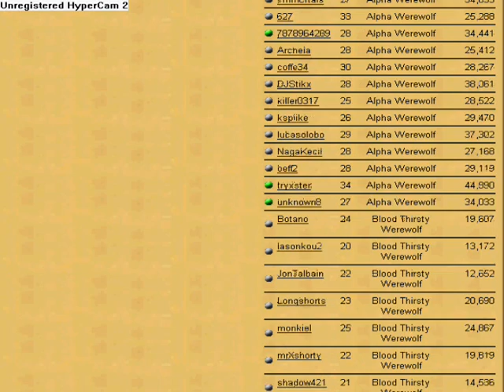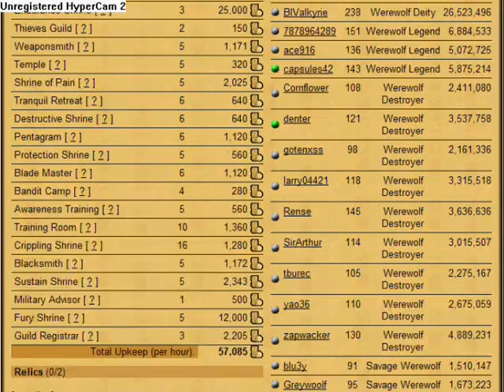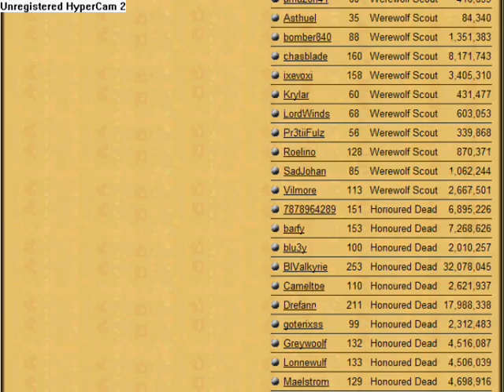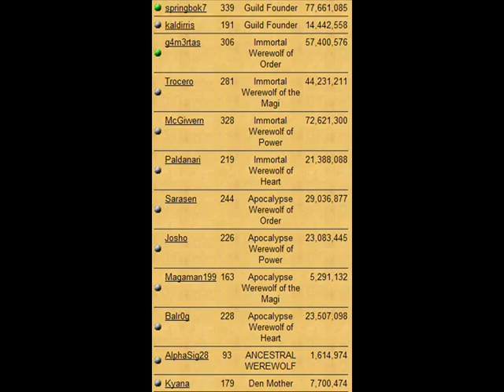WSM history video #2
Been in the guild for 11 months and 2 weeks now.
Time to expend the history video again :)